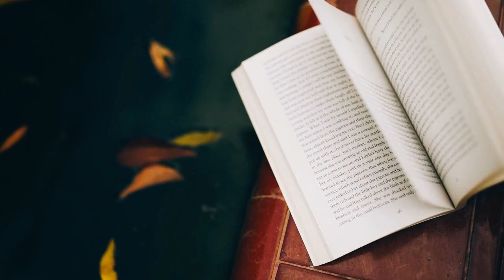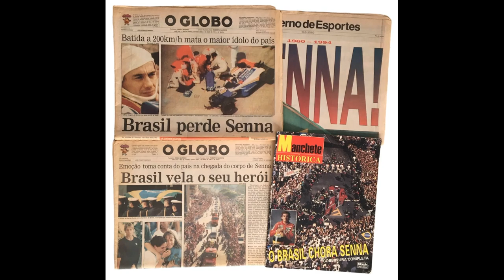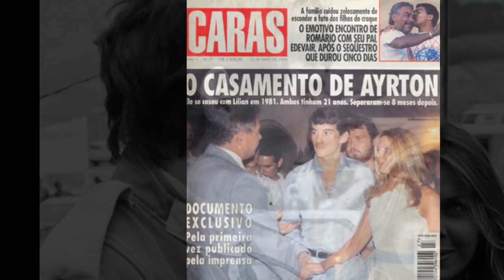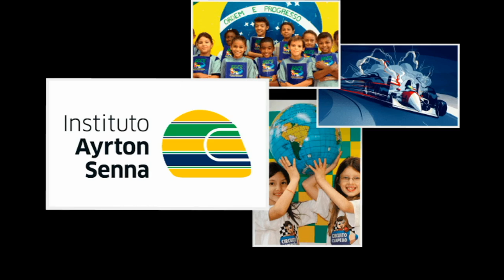Ayrton Senna - Biografia Resumida - Titãs da História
Prepare-se para embarcar em uma jornada emocionante pelo legado de um verdadeiro ícone do esporte. Ayrton Senna da Silva, um nome que transcendeu as pistas e se tornou sinônimo de paixão, determinação e excelência. Neste vídeo, mergulharemos na vida e na carreira desse campeão inesquecível, relembrando seus momentos mais marcantes e os valores que o tornaram um herói para milhões de fãs ao redor do mundo. Acompanhe-nos nessa homenagem a Senna, um homem que viveu na velocidade, mas cujo impacto ultrapassa qualquer linha de chegada.

✅Se gostou do conteúdo, curta e compartilhe!